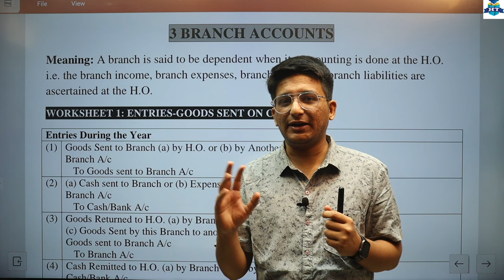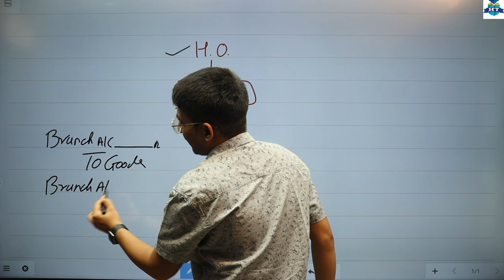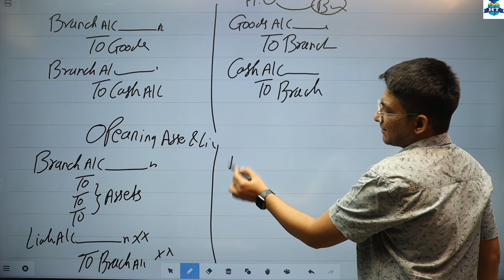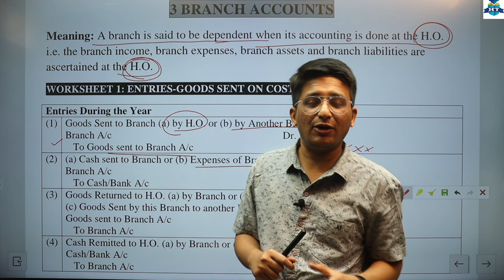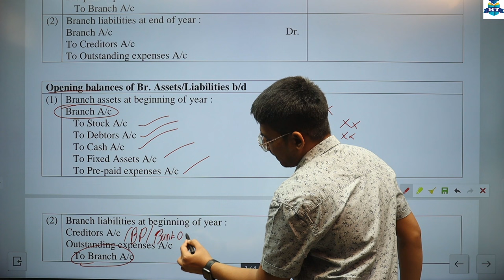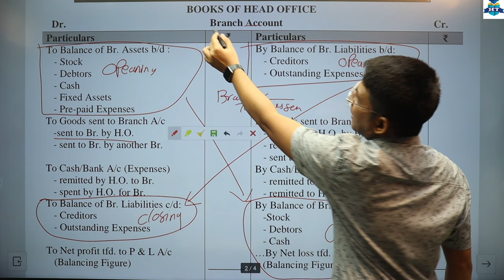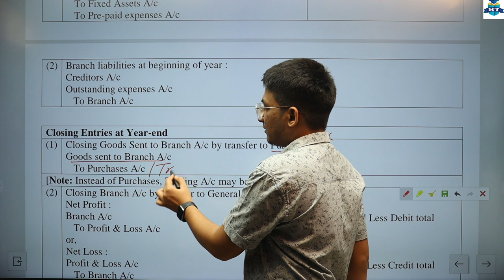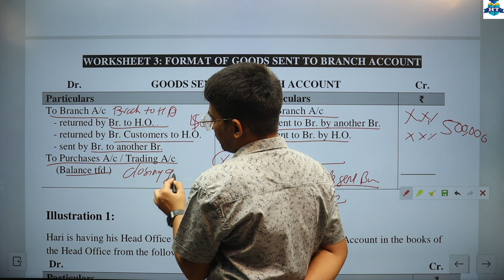Branch Accounts | F.Y.B.COM | Semester 2 | Chapter 3 | Journal Entries | Lecture No 1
Branch Accounts | F.Y.B.COM | Semester 2 | Chapter 3 | Journal Entries | Lecture No 1 | Hemal Sir | First Year Degree College |

| Thanks |